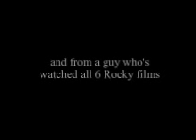Ryan Trailer 2008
See Ryan in training trying to lift his head up.